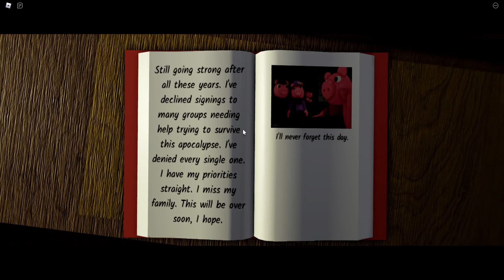INTERESTING PLOT TWIST! (Piggy: Branched Realities Chapter 1)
IF YOUTUBE OR THE OWNER OF WHATS PLAYING IN THE BACKROUND, OR WHAT IM WATCHING OR PLAYING WANTS ME TO REMOVE THIS VIDEO JUST CONTACT ME OR REPLY IN THE COMMENTS SECTION AND I WILL GLADLY TAKE IT DOWN